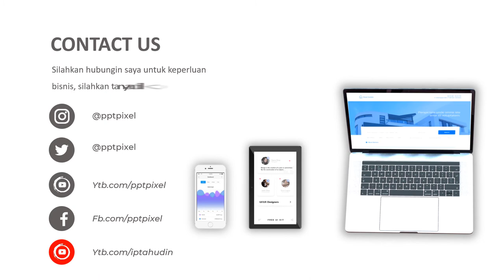Video Promosi Salon Kecantikan, Dokter Kecantikan, Salon Perawatan Kulit, Deokter Kecantikan, Spa, M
Video Promosi Salon Kecantikan, Dokter Kecantikan, Salon Perawatan Kulit, Deokter Kecantikan, Spa

           KUMPULAN CONTOH VIDEO KAMI
2. CONTOH VIDEO FASHION SHOW
5. CONTOH VIDEO PERSONAL BRANDING
7. CONTOH VIDEO COMPANY PROFILE
8. CONTOH VIDEO PROMOSI MASAKAN
9. CONTOH VIDEO IKLAN KENDARAAN
10. CONTOH VIDEO UCAPAN, UNDANGAN